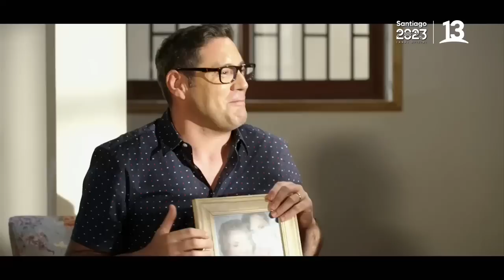Mónica Carrasco: "Los Venegas" y una hermosa sorpresa. Te Paso a Buscar, Canal 13.